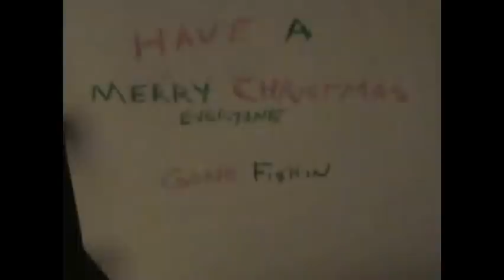BILL & MIKE'S ANGLING ADVENTURES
Short Clips  From Our Fish'n Videos  With Links To Those Videos.